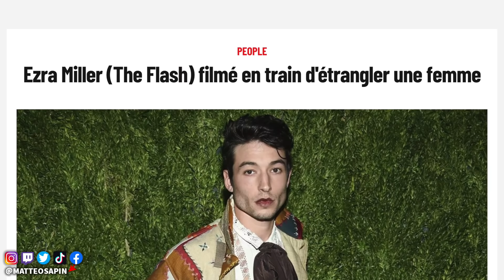Pourquoi LES ANIMAUX FANTASTIQUES est une saga MAUDITE ?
Pourquoi la saga Harry Potter "Les Animaux Fantastiques" est maudite avec la sortie de Les Secrets de Dumbledore ?

👤 Voix et Texte de Matteo Sapin / Montage de Sacha Paolini

❌Pas d'insultes